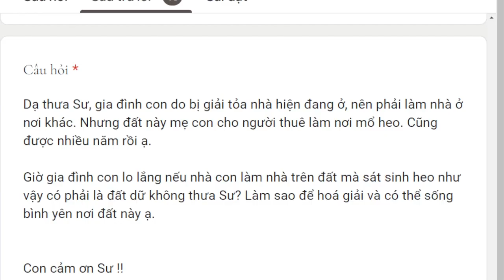1698. Những vùng đất dữ